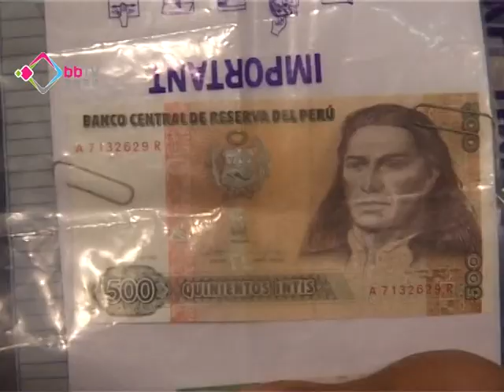的士司機涉濫收車資被捕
警方在中區一帶打擊的士濫收車資行動，拘捕兩名的士司機涉嫌詐騙。